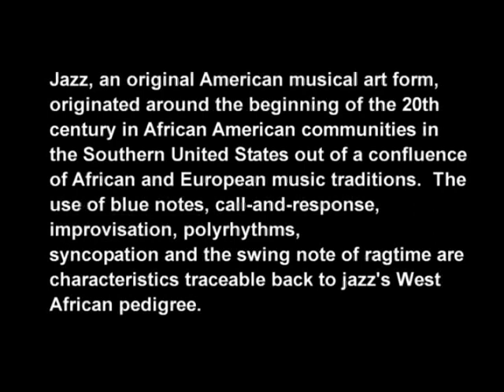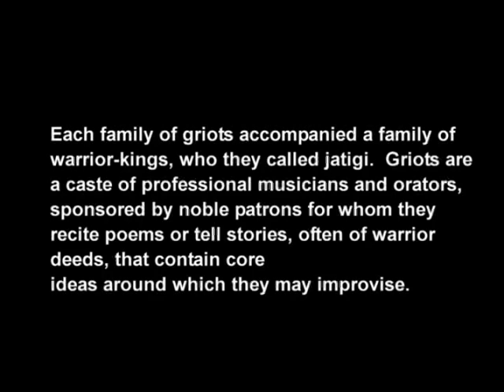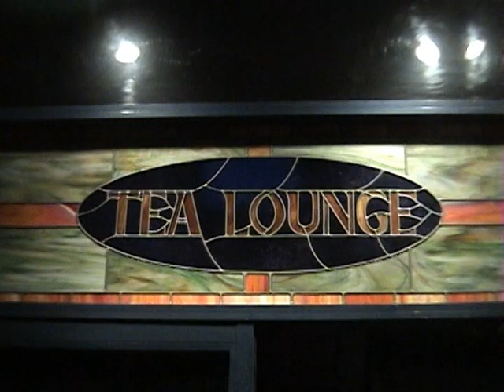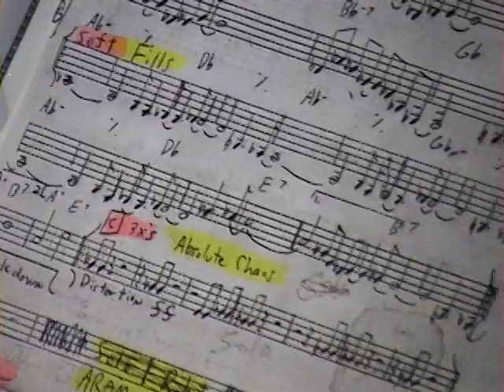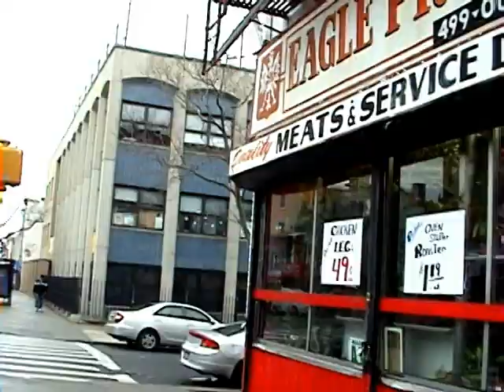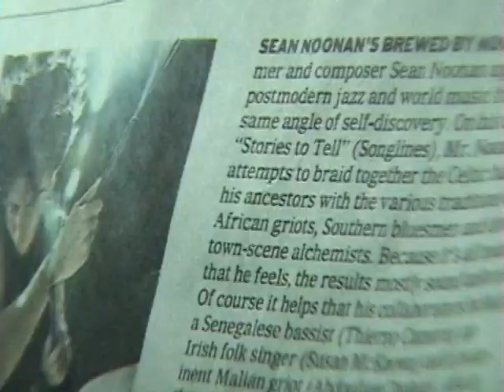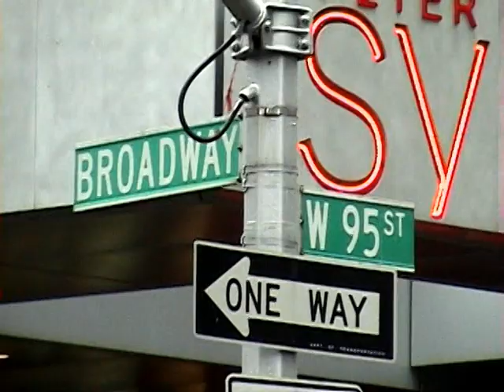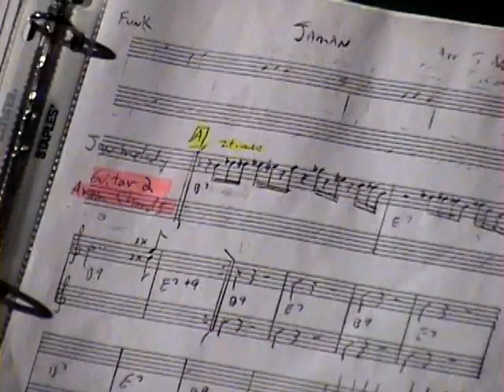Brewed by Noon, documentary, jazz and world music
SEAN NOONAN, Abdoulaye Diabaté,
Marc Ribot, Mat Maneri, Jamaaladeen Tacuma,

Abdoulaye Diabaté is a singer and guitarist who was born to a griot family in Kela, Mali in 1956.[1][2][3] He has at least twenty years of experience in contemporary and popular music.[4]Mat Maneri (born October 4, 1969) is an American composer, violin, and viola player. He is the son of the saxophonist Joe Maneri[1] and Sonja Maneri.Marc Ribot (/ˈriːboʊ/;[1] born May 21, 1954) is an American guitarist and composer.

His work has touched on many styles, including no wave, free jazz, rock, and Cuban music.